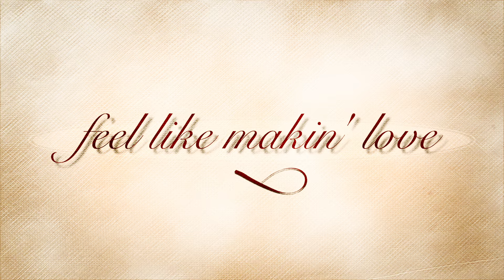男２人がfeel like makin’ love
セッションのスタンダード曲《feel like makin’ love》